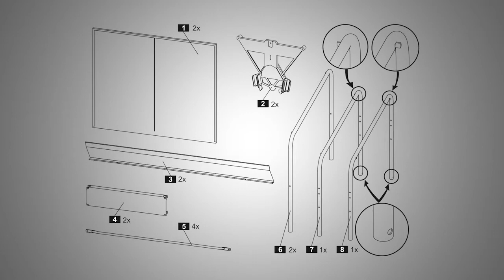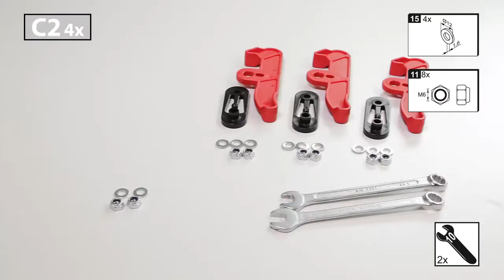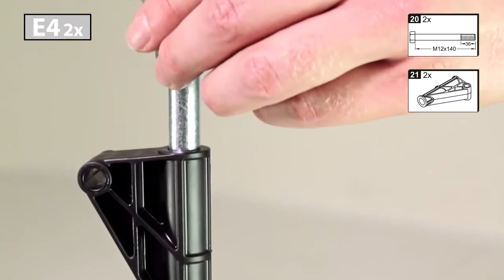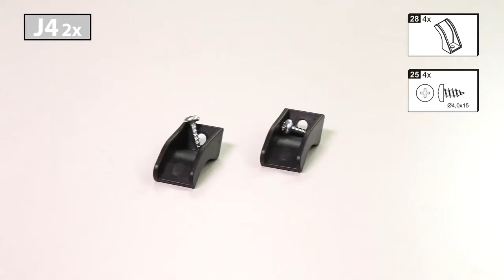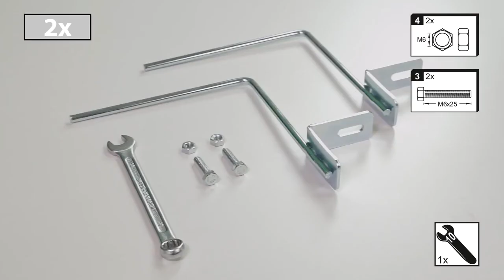STIGA Basic Roller - montážní návod